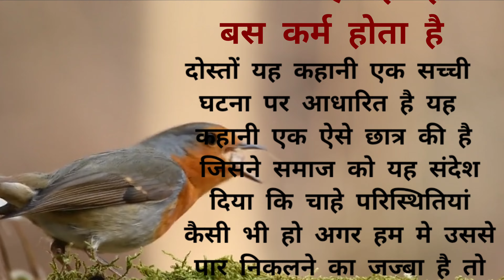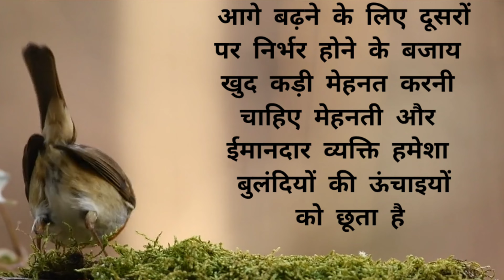किस्मत कोई नहीं होती बस कर्म होता है कहानी | Real Story In Hindi | Moral Story | Lessonable Story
Hindi Story
Real Story
Lessonable Story
Moral Story